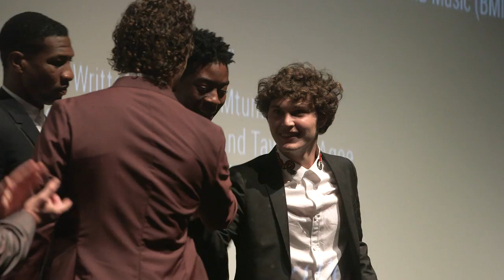WHITE BOY RICK Cast and Crew Q&A | TIFF 2018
Matthew McConaughey, Bruce Dern, Eddie Marsan, and Jennifer Jason Leigh star in this fact-based crime drama about an 1980s-era petty hustler who became a drug boss, then FBI informant, before the age of 16.